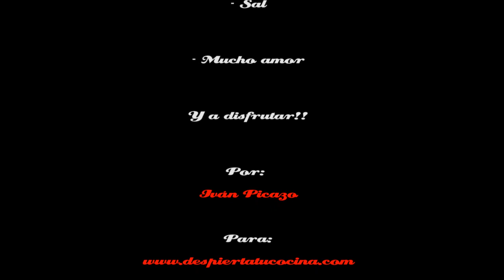Cómo preparar Canelones de carne al estilo italiano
En esta nueva entrega, preparamos unos irresistibles canelones rellenos de carne al estilo italiano perfectos para disfrutar en buena compañía y sorprender a vuestros invitados.
Receta sencilla y de éxito asegurado hasta con los más pequeños de la familia.
Esperamos que os guste y que os animéis a prepararla en casa!!